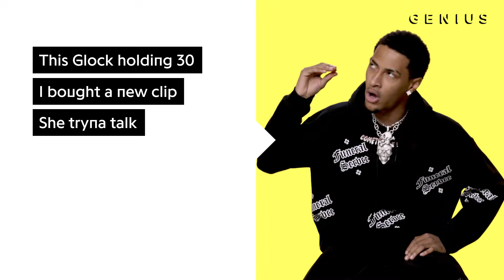Comethazine "DeMar DeRozan" Official Lyrics & Meaning | Verified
Comethazine’s “DeMar DeRozan” is his latest hit, and it’s already racked up over 3 million Spotify streams to date. It is produced by NYOMBO and appears on Bawskee 2. On the track, Comethazine raps about balling like San Antonio Spurs shooting guard, DeMar DeRozan.